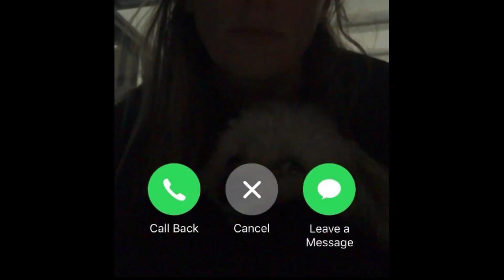Rachel Goodrich - CADILLAC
Written by Rachel Goodrich

It was a balmy night in Miami
when my friend Jay and I decided to go for a ride
in the Cadillac.